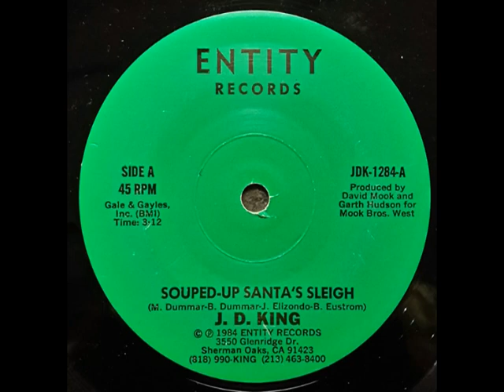J.D. King - Souped-Up Santa's Sleigh (1984)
This song was originally introduced to Americans in 1980 movie "Melvin and Howard".  The movie tells the story of Melvin Dummar who found an old man  wandering in the middle of the Nevada desert in 1967.  That man was multi-billionaire Howard Hughes.  In a memorable movie scene (which can be found elsewhere on YouTube), Dummar sings this song to Hughes.

In real life, Hughes passed away in 1976 and a handwritten will was discovered in a Mormon church.  This list gave away the vast fortune of Hughes to various people and organizations, including Dummar.

Melvin sued and his court case caught the attention of media outlets.  In the end, the will was determined to be fake.  Capitalizing on his fifteen minutes of fame, Dummar recorded his the first version of this song in 1981.

This cover was made in 1984 by King and is widely obscure as well.